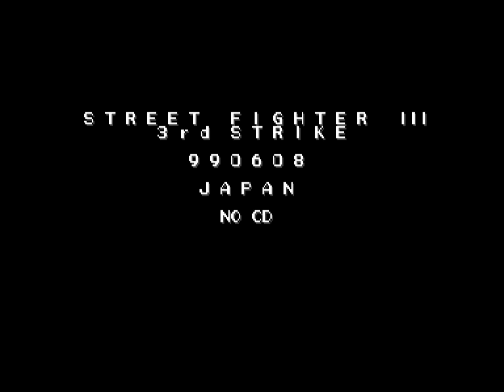(Demo) ストリートファイターIII 3rd STRIKE / SF III 3rd Strike (C)Capcom 1999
ストリートファイターIII ３rd STRIKE -Fight for the Future-
発売年：1999.05
開発／発売元：カプコン
ジャンル：対戦格闘アクション
コントローラ：8方向レバー+6ボタン
システムボード：カプコン プレイシステム3（CPS3）
CPU構成[SH-2]　音源チップ[Custom]

「ストリートファイターIII」シリーズ最終進化系とも言えるのが「～III 3rd STRIKE」である。 新キャラクターに人気キャラ「春麗」が登場、他にも5人のニューキャラクターが参戦し、 ボスキャラを合わせ総勢20人にまで登場する事となった。 ゲームシステム自体は前二作を併せ持ったものであるが、対戦内容判定システムとして「グレードジャッジシステム」が登場。 新基板と旧基板では飛び道具と本体の攻撃の間に挟まれた時のガード方向が異なるものの、 対戦により質の高いリアリティ(当たり感覚)を生み出す「プログレッシブヒットフレーム」処理、 シリーズ通して美しいグラフィックにビジュアルシーンが新たに描き直されるなど、 その完成度の高さは２Ｄ格闘ゲーム最高峰とも言われるものである。

Story:
世界の頂点を決める闘いから1年。 まだ見ぬ強敵を求め、ふたたびアレックスは旅立った。 時を同じくして、世界中の格闘家たちも、ギルを目指して闘いをくり広げる。 己を見つけるために、野望を果たすために. 。 最強を求める旅に、決して終わりはないのだ。
[出典：ALL ABOUT カプコン対戦格闘ゲーム 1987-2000(スタジオベントスタッフ)]

解説＆動画収録Ver.　MAME Plus! 0.141u3